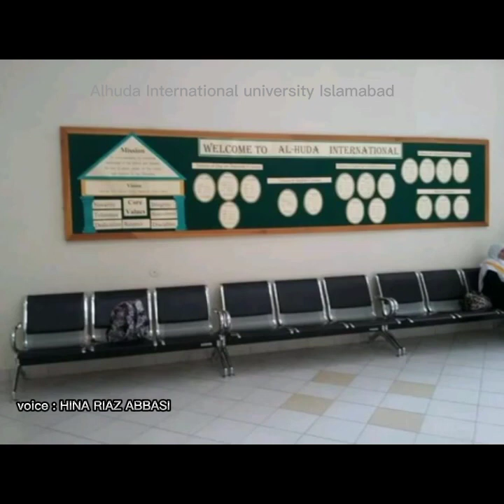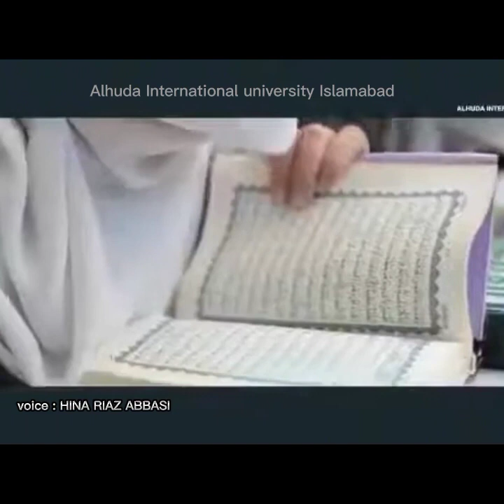محبتوں کے چراغ دیکھو بجھا نہ دینا|جو دن ہیں ہم نے یہاں گزرے بھلا نہ دینا|Alhuda|islamic education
Alhuda internatioal welfare foundation islamabad complete video